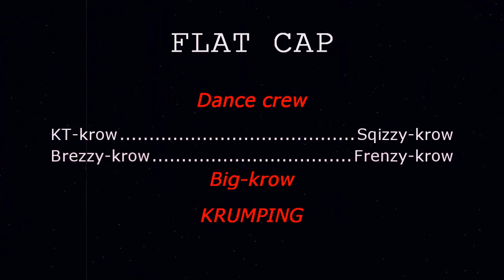Flat cap dance crew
Krumping